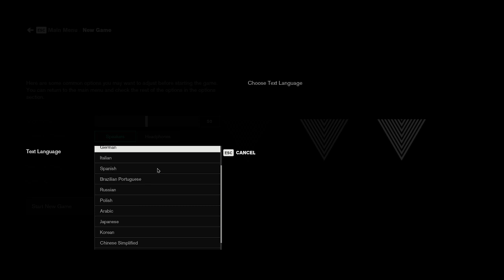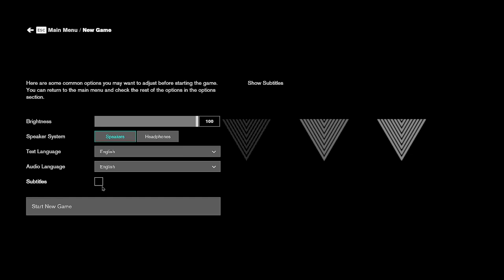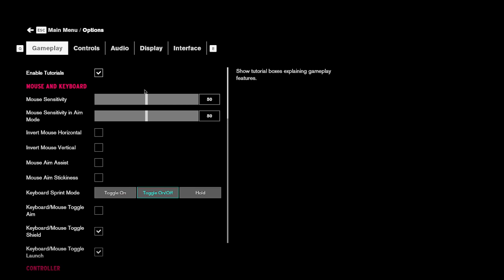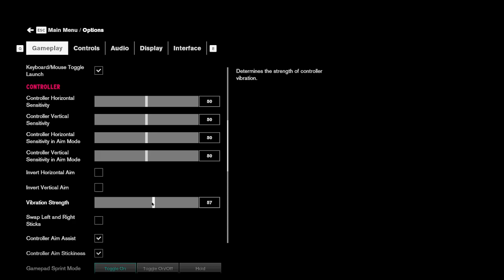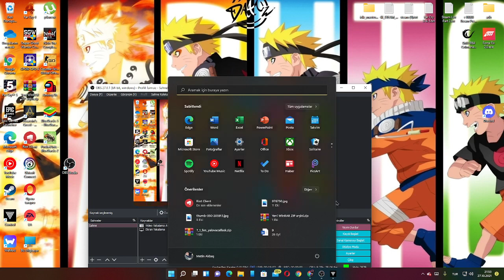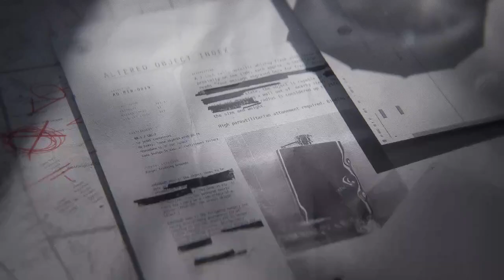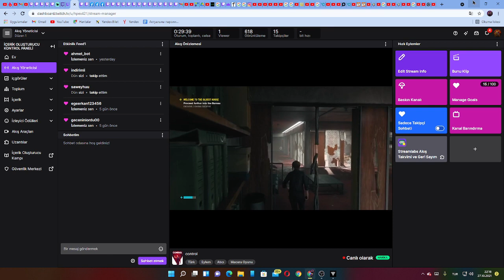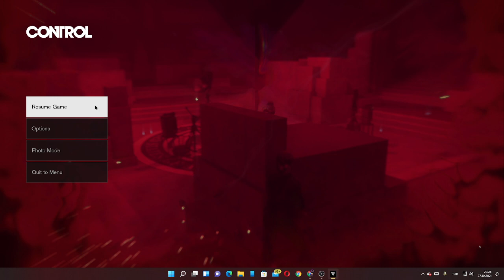twich canlıyayınından control